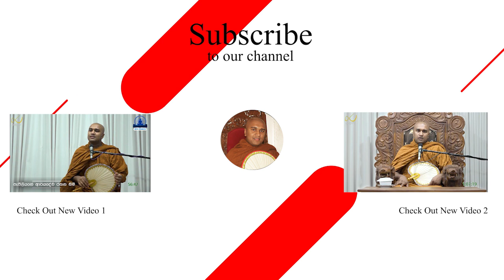අවබෝධයෙන් ගමන් කලයුතු මාර්ගය (පැපිලියානේ ආර්‍යදේව රතන ස්වාමීන් වහන්සේ)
අමතන්න
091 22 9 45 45